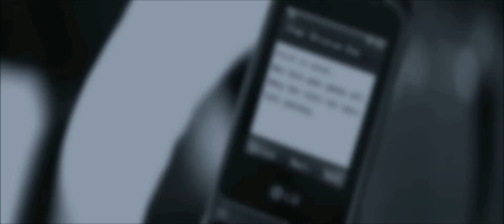Christian Grey ~ If You Only Knew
Song ~ If You Only Knew
Artist ~ Shinedown